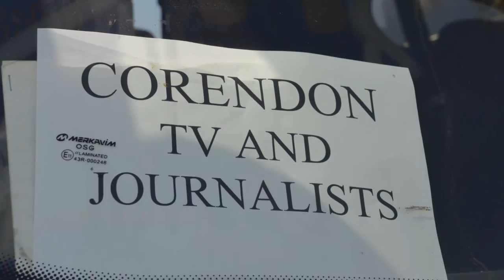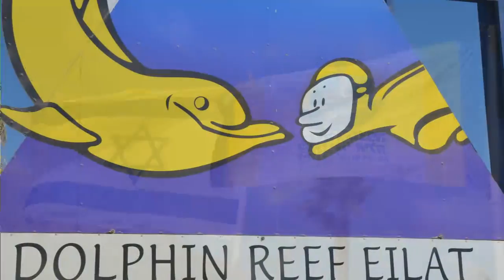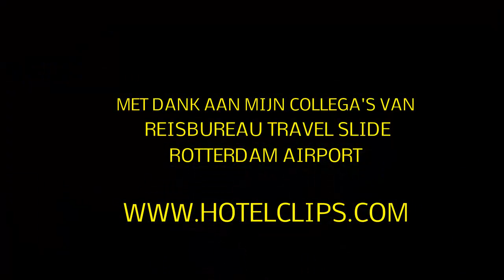video,Corendon eerste vlucht op Eilat, Israel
De reisarchitect zat voor reisbureau Travel Slide op de eertste vlucht van Corendon Airline's naar Ovda Eilat.Voor meer informatie kijk op de nieuwe